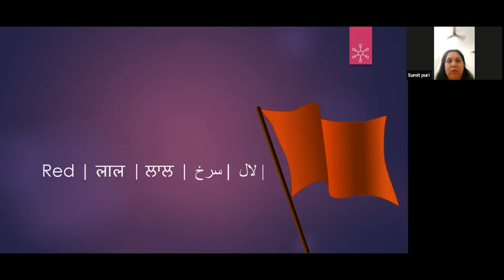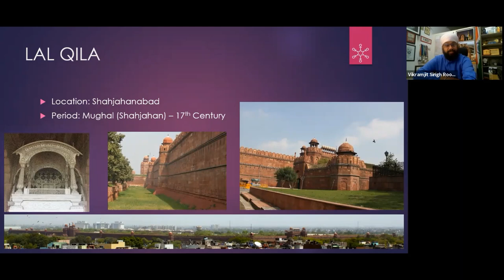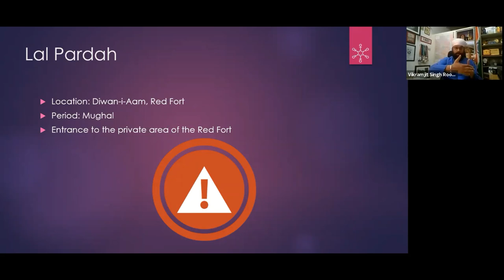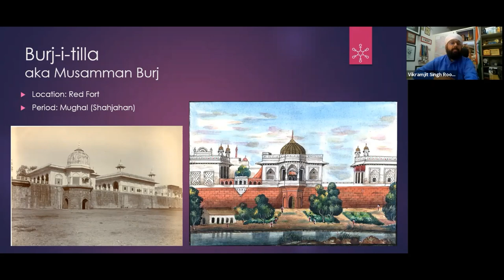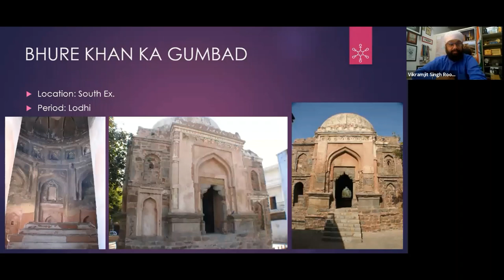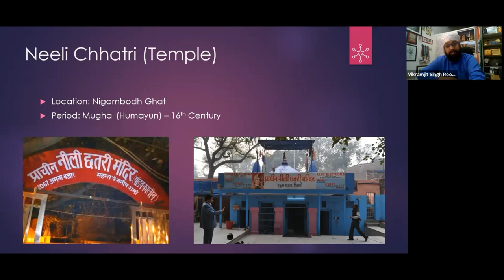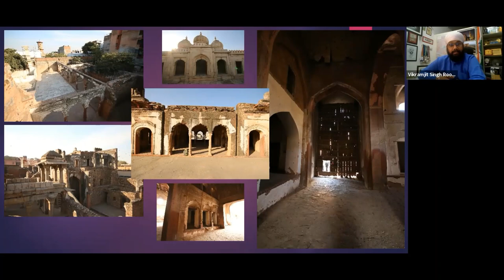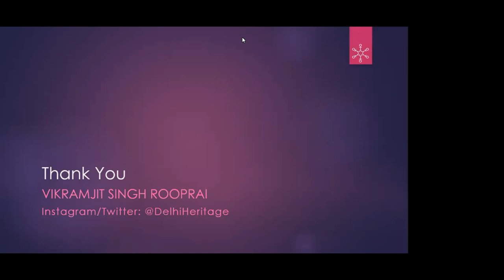Monumental Colors of Delhi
List of Monuments in Delhi, that have a color in their name.
This video was recorded on 1st April 2020, during the COVID-19 lockdown in India.